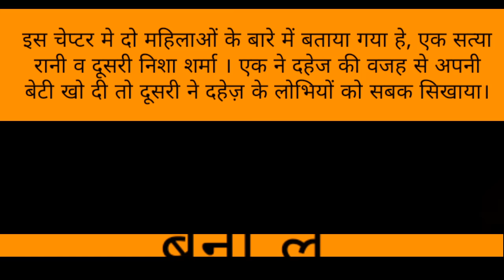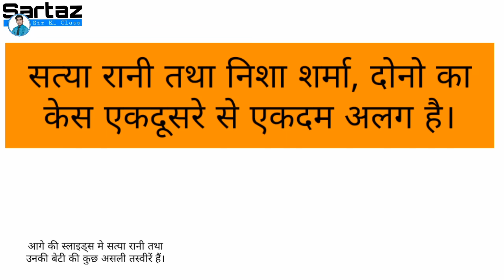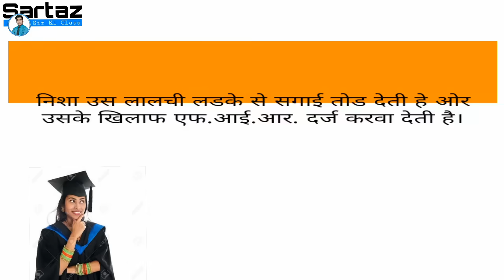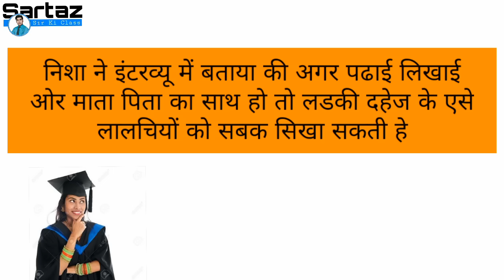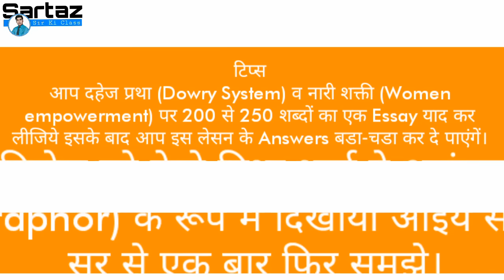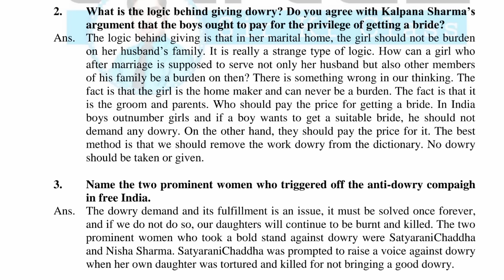Hitting Dowry for a Six by Kalpna Sharma Unit 9 Delhi University Regular/SOL B.A Programme English A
Hitting Dowry For A Six Summary:

Written by Kalpana Sharma, the article is based on the anti-dowry movement started by Nisha Sharma in 2003 and compares it to the 1970’s movement started by Satyarani Chaddha. This article is an approach by Kalpana Sharma to encourage modern women to fight against such evils and tell the world the importance of women in human society.

Nisha Sharma’s and Satyarani Chaddha’s Case

Hitting Dowry For A Six Summary: Nisha Sharma’s case is widely different from Satyarani Chaddha’s case but always reminds the public of the anti-dowry movement started by her. Nisha Sharma continued to meet her laws’ each and every unreasonable demand until they could not afford it so with the help of her parents, Nisha was able to fight those demands. On the other hand, there is Satyarani Chaddha who only took a step when her daughter was killed because her family wasn’t able to meet the martial family’s demands. Nisha’s courage was widely acknowledged by the whole country. The writer says that all the women who have become the target of dowry shouldn’t mask their faces as they are not alone and should stand up for themelves against dowry otherwise there would be no use of Nisha’s and Satyarani Chaddha’s efforts.

Reasonable and Unreasonable Demands

Hitting Dowry For A Six Summary: Kalpana Sharma discusses the reasonable and unreasonable demands and that why a bride should meet them. Why are there any reasonable demands that the bride has to pay even after providing the additional domestic help to the martial family. A bride is asked to bring a scooter, drawer, washing machine, TV, fridge, furniture, cupboards to her martial house otherwise she becomes a burden. The article questions this perspective of Indian mentality that how a woman who works all day long to serve the laws’ family becomes a burden for them. In some cases, the bride is expected to bring unreasonable amounts of clothes like 21,31,51 sarees and all with different matching petticoats. All these demands are not reasonable at all and in the end becomes a price for the bride’s family which they even have to pay in advance.

The writer says that if all the women didn’t stand against this evil then the cases of Nisha Sharma and Satyarani Chaddha would be eventually forgotten and would remain as a part of school children’s textbooks only.

Education Does Not Matter

Hitting Dowry For A Six Summary: The article has given an example to prove that education does not mean anything when it’s a woman’s turn to stand up for herself. In Nisha’s case, she was very qualified and knew when to shout against the injustice done to her but there are also cases where the bride was not much qualified but still she stood against her laws’ demands. On the other hand, Surveys have proved that even in a state like Kerela, which has the maximum number of qualified woman, dowry demands have still continued to exist.

So if it is not education then what helps a woman in standing against her laws. According to the writer, it is the support of the girl’s parents that matter. In a society like India, the “yes” and “no” of the bride only depends on the amount of support she receives. Unless a large no. of parents start fighting against dowry, no change will take place. We can also hope for a day when the boys themselves will not ask for dowry but then again, on that day the boy would be the dominating gender.

Freedom To Work

Hitting Dowry For A Six Summary: After a girl’s marriage, her husband also becomes the deciding factor that whether she will work outside the house or not; A modern man is not afraid to call a professional woman modern, but after marriage, the same modern man asks the woman to become a housewife. What a coincidence is this that the woman who achieves so much after working for hours for her family, in the end, turns up to be a housewife. Another amusing thing is that after marriage, the woman is allowed to work but only after her martial family’s consent if their son’s income is low. It means that if the husband has a low income then his wife is allowed to work otherwise a housewife is the only option left for her.

Advantage For women

In an order to beat men in the dowry game, all the woman should remember that they have the advantage of numbers on their side. The country has more men than women which mean that they should be the ones who should be running after girls and paying the price, known as dowry to the women. The writer says that if the girl is determined, has the support of her parents and there is a change in our perverted culture, then only the dowry would stop.

In the end, its written that if women can “Bend it like Beckham” why they cannot “Hit Dowry for a six”.